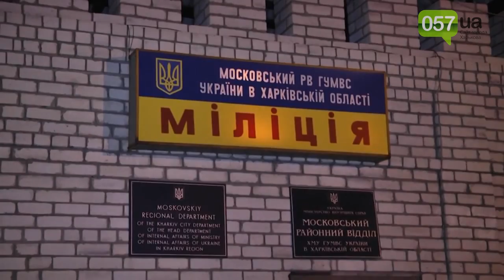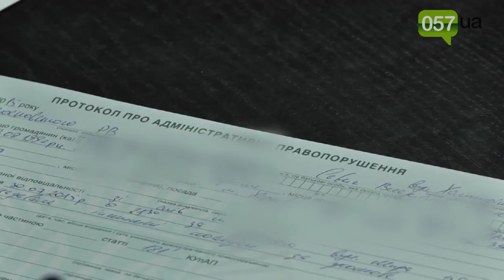Охота на "ночных бабочек": харьковские милиционеры задержали 29 проституток